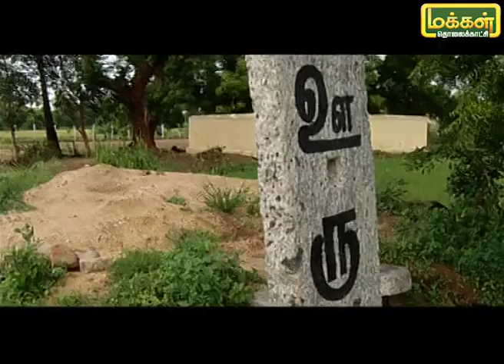இயற்கை விவசாயத்தை மீட்டெடுக்கும் முயற்சியில் ஐ.டி ஊழியர்கள் | மண்ணும் நானும் | 06/09/19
இயற்கை விவசாயத்தை மீட்டெடுக்கும் முயற்சியில் ஐ.டி ஊழியர்கள் சென்னைக்கு அருகில் உள்ள திருத்தணியில் 6 ஏக்கர் நிலத்தில் பயிர்களை ரசாயனம் எதுவும் இல்லாமல் இயற்கையான முறையில் சாகுபடி செய்து வருகின்றனர். வாருங்கள் அவர்களிடம் கேட்டு தெரிந்துக்கொள்ளுவோம்.
NaturalFarming ITEmployees MannumNaanum